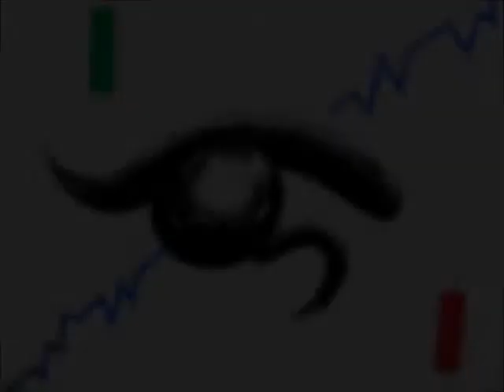FALCO PICTURES CUADROS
Imagenes de pinturas

Para comprarlas entra en la web